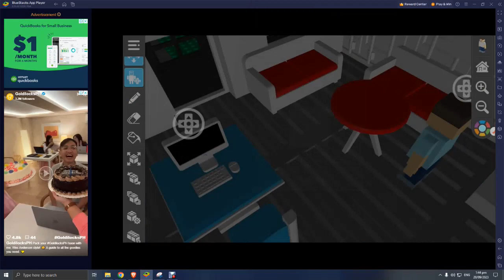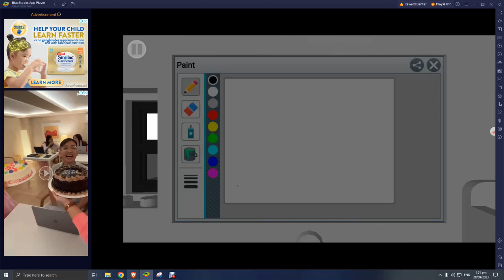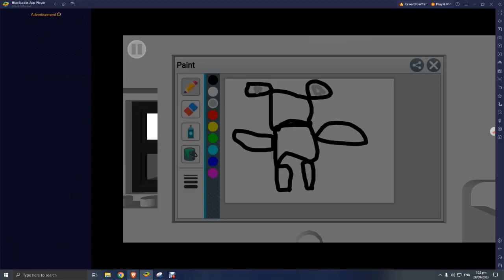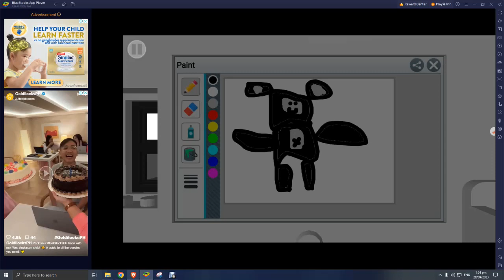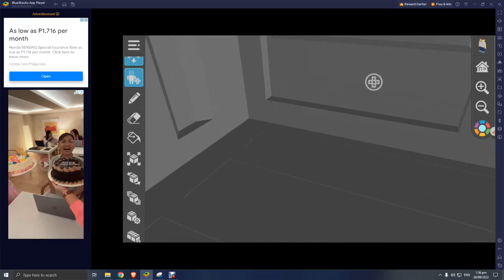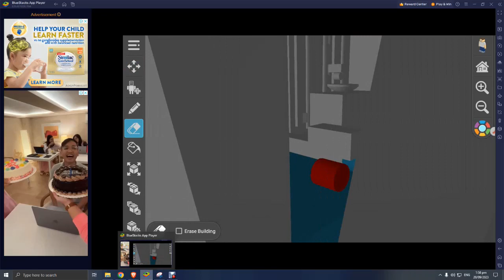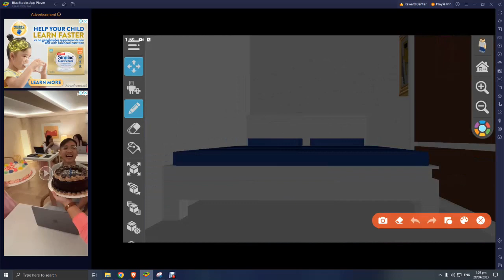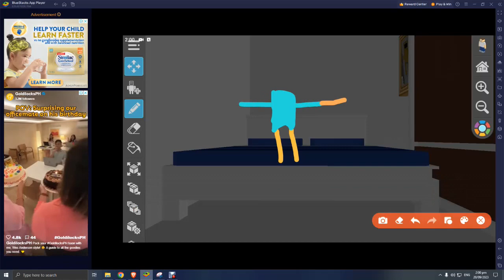cherry tree world ep 24 friends sleepover